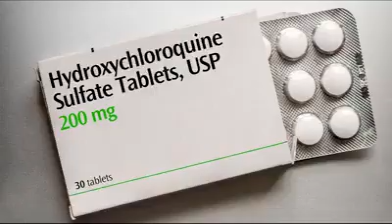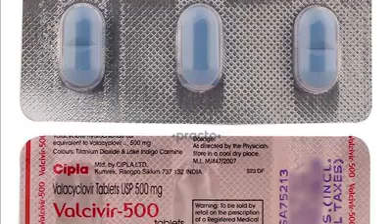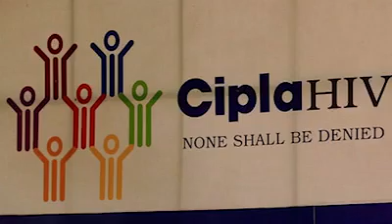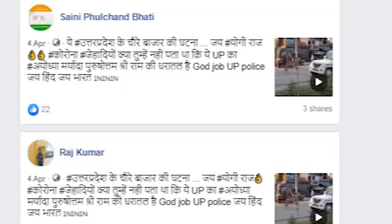Cipla owner Haji Abdul hameed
Sav C 19